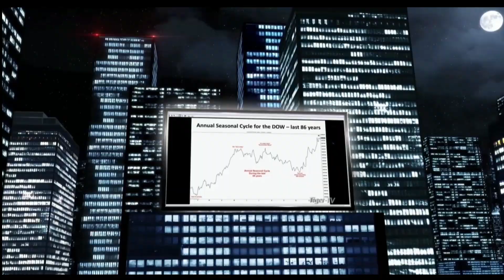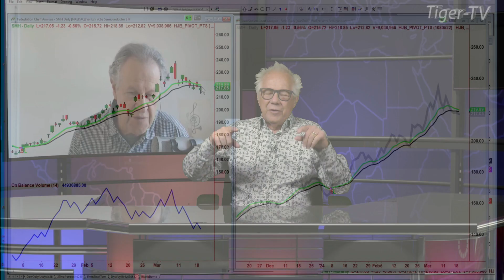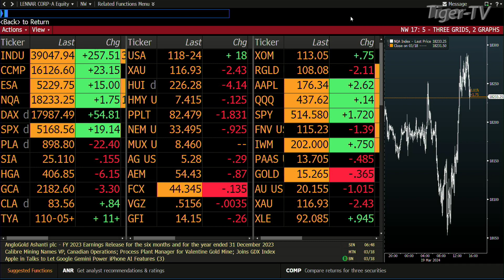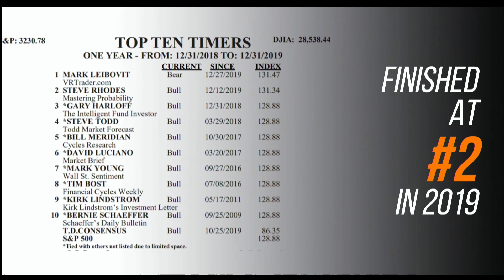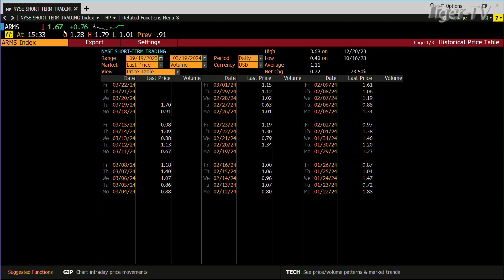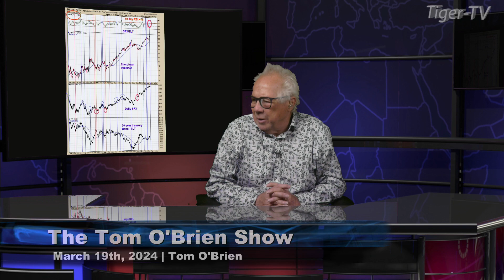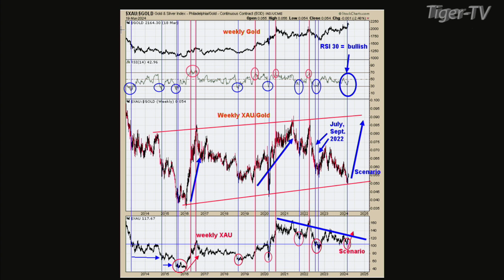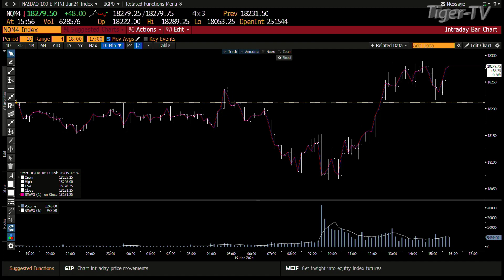March 19th, The Tom O'Brien Show on TFNN - 2024